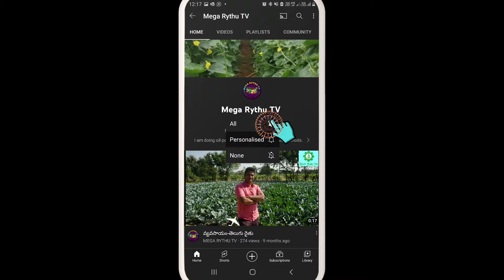Delhi Best Places in Telugu